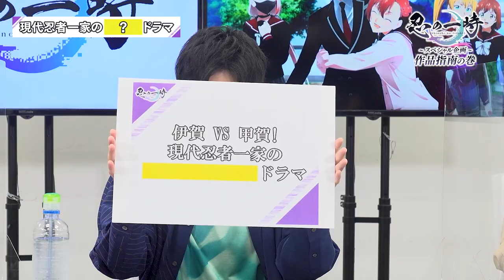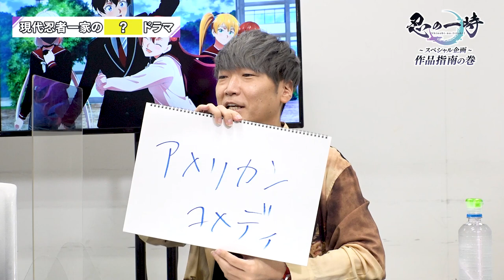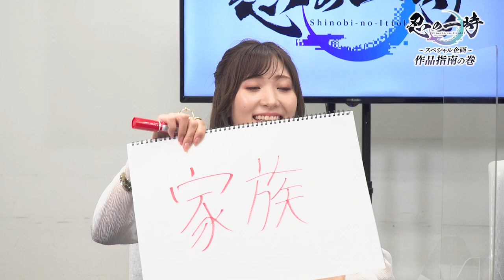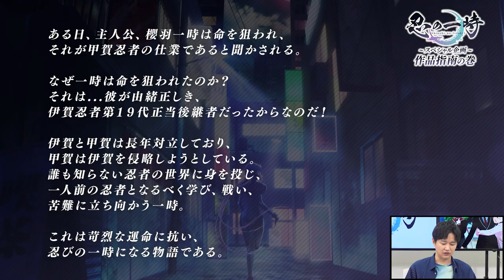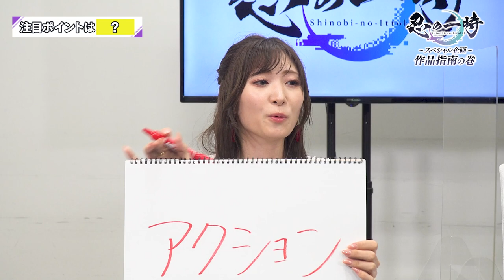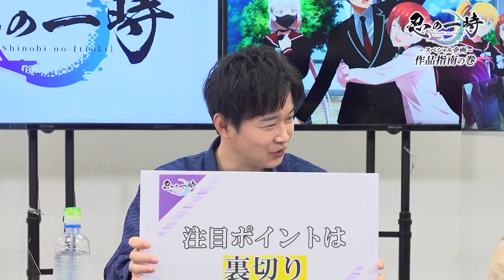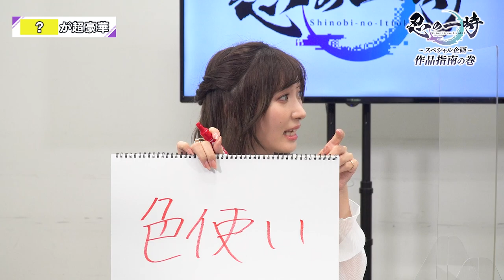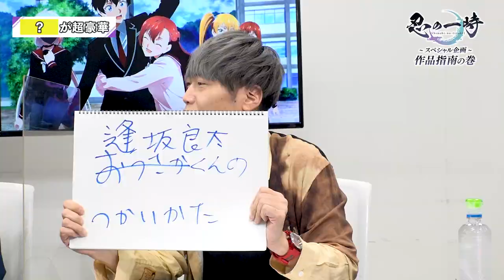オリジナルTVアニメ「忍の一時」スペシャル企画～作品指南の巻～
逢坂良太、小西克幸、白石晴香が「忍の一時」の魅力を紹介します！

TROYCA×DMM picturesオリジナルTVアニメ「忍の一時」
2022年10月よりTOKYO MX、BS朝日、AT-Xにて放送開始！

【ON AIR】
2022年10月より放送開始！
TOKYO MX：10月4日より毎週火曜23時～
BS朝日：10月7日より毎週金曜23時30分～
AT-X：10月4日より毎週火曜20時～
　　　リピート放送：毎週木曜8時～／毎週月曜14時～

【INTRODUCTION】
忍者は、存在しない。…と、我々は思っている。

仮に忍者が存在したところで、忍者はその姿を我々に晒すことはない。
だからこそ、忍者は『表向きには』存在しないのだ。

主人公、櫻羽一時は、我々と同じく忍者は存在しないと思っている、普通の男子。
彼には普通の、幸せで輝かしい日々が約束されている…はずだった。

ある日、一時は命を狙われ、それが甲賀忍者の仕業であると聞かされる。
なぜ一時は命を狙われたのか？　それは…彼が由緒正しき、伊賀忍者第１９代正当後継者だったからなのだ！
伊賀と甲賀は長年対立しており、甲賀は伊賀を侵略しようとしている。
一時が生きるためには…自らも忍者になるしかない！

こうして、誰も知らない忍者の世界に身を投じる一時。
一人前の忍者となるべく学び、戦い、苦難に立ち向かう。
だがそれは、一時が辿る過酷な運命の、ほんの序章でしかなかった…。

『アルドノア・ゼロ』『アイドリッシュセブン』のTROYCAが放つ、
先の読めないオリジナルニンジャアクション、2022年放送開始！

【STAFF】
企画：DMM pictures ×TROYCA
監督：渡部 周　（『アルドノア・ゼロ』『Re:CREATORS』『アイドリッシュセブン』演出）
シリーズ構成・脚本：高野水登　（映画『賭ケグルイ』、ドラマ・映画『映像研には手を出すな！』、ドラマ『真犯人フラグ』）
キャラクターデザイン・総作画監督：鈴木 勇　（『アイドリッシュセブン』『やがて君になる』作画監督）
メインアニメーター：奥田 淳
プロップデザイン：江間一隆
美術監督：岩瀬栄治
美術設定：高橋麻穂
色彩設計：篠原真理子
CGディレクター：井口光隆
撮影監督：加藤友宜
編集：右山章太
音響監督：明田川 仁
音楽：TOMISIRO　（『名探偵コナン ゼロの日常(ティータイム)』『マクロス⊿』『龍の歯医者』）
音楽制作：DMM music
アニメーション制作：TROYCA　（『アルドノア・ゼロ』『アイドリッシュセブン』『ロード・エルメロイⅡ世の事件簿』）
製作：忍の一時製作委員会

オープニングテーマ：ハンブレッダーズ「光」
エンディングテーマ：黒子首「おぼえたて」

【CAST】
櫻羽一時：逢坂良太
加賀時貞：小西克幸
紅雪：白石晴香
黄瀬川輝麗：悠木 碧
鈴ノ音涼子：関根 瞳
伴 朱雀：坂 泰斗
高嶺火村：八代 拓
櫻羽弓香：井上喜久子
森山光蔵：田中 完
柘植礼羽：進藤尚美
伴 鳳扇：てらそままさき
高嶺焔毘：間宮康弘
椿 里美：富田美憂
美濃部鬼道：津田健次郎
上月汐音：高田憂希
五所川原隼人：前野智昭
唐獅子玄二：松風雅也
児雷坊十全：麦人
三ツ橋小南：森なな子

©DMM・TROYCA/忍の一時製作委員会